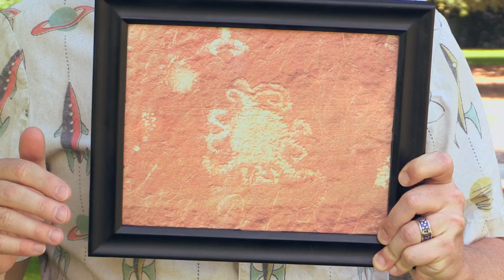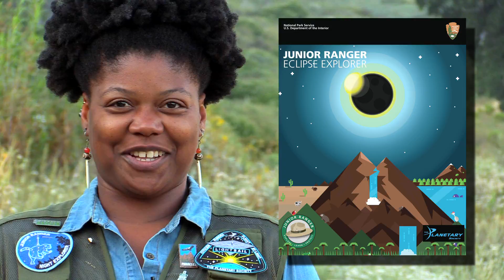Science on the Sun - Bill Nye & the Totally Awesome Total Eclipse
Bill Nye explains how to see the Milky Way after a solar eclipse and Dr. Tyler Nordgren shows an ancient eclipse petroglyph.